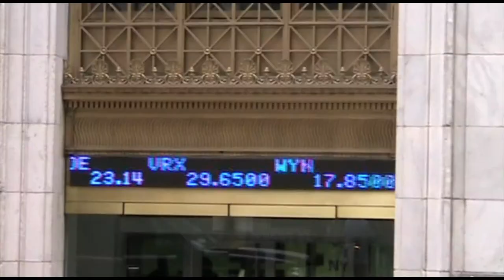Pluristem Receives Key 3D Cell Expansion Patent in Australia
HAIFA, Israel, Feb. 18, 2014 (GLOBE NEWSWIRE) -- Pluristem Therapeutics, Inc. (PSTI) (TASE:PLTR), a leading developer of placenta-based cell therapies, today announced it has been granted a new patent by the Australian Patent Office. Patent #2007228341 covers the method and composition of matter for three-dimensional (3D) expansion of placental or adipose (fat) stromal cells, Pluristem's key technology platform. Patent claims also include methods of treatment using placental cells for numerous diseases including graft vs. host disease (GvHD), heart disease, stroke, burns, loss of tissue, loss of blood, anemia, and autoimmune disorders. Patents with similar claims have also been granted to Pluristem in Russia and in South Africa. This marks Pluristem's third patent issued in Australia and its 28th patent issued worldwide.

Pluristem's PLacental eXpanded (PLX) PAD cells have been approved for a Phase I study in Australia for the treatment of Pulmonary Arterial Hypertension (PAH). United Therapeutics will be conducting the trial under a licensing agreement with Pluristem.

"Australia represents a significant and attractive healthcare market for the largest biotech and pharmaceutical companies. Because this patent covers manufacturing methods for producing commercial quantities of cells, it is very valuable intellectual property for Pluristem and the patent can be a key asset for potential partnership and licensing opportunities for us in Australia," stated Zami Aberman, Chairman and CEO of Pluristem.

Pluristem's Australian patent announced on January 8, 2014 covers the use of adherent placental cells for the treatment of ischemia, which is a restriction of blood supply to tissues, and for treatments of conditions requiring connective tissue repair or regeneration.

About Pluristem Therapeutics

Pluristem Therapeutics Inc. is a leading developer of placenta-based cell therapies. The Company's patented PLX (PLacental eXpanded) cells are a drug delivery platform that releases a cocktail of therapeutic proteins in response to a host of local and systemic inflammatory and ischemic diseases. PLX cells are grown using the company's proprietary 3D micro-environmental technology and are an "off-the-shelf" product that requires no tissue matching prior to administration.

Pluristem has a strong intellectual property position, company-owned GMP certified manufacturing and research facilities, strategic relationships with major research institutions and a seasoned management team. the content of which is not part of this press release.